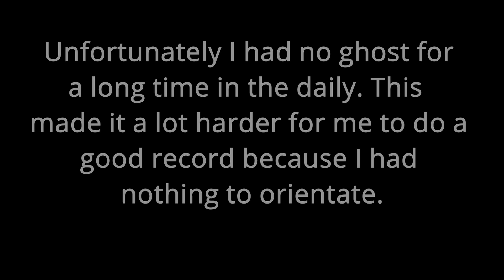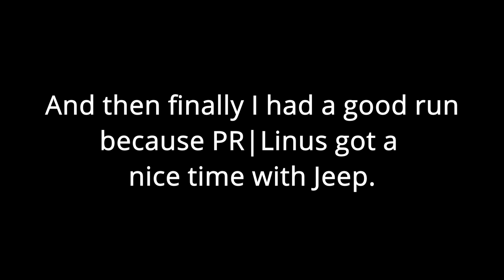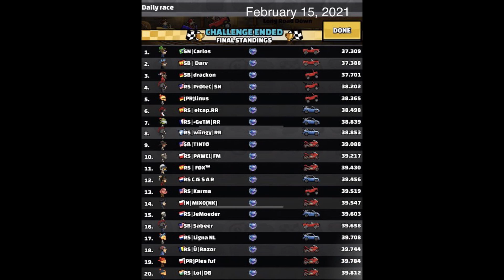Jeep Is OP - daily challange long road down - hill climb racing 2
My friend RS|Lol|DB uploaded his first Video.